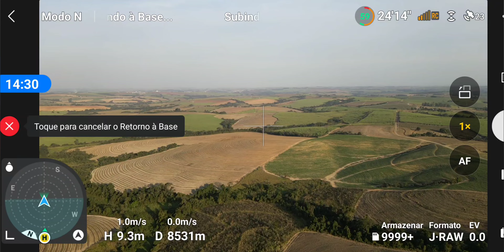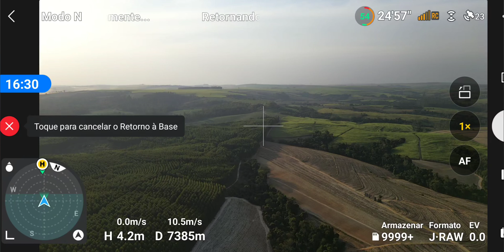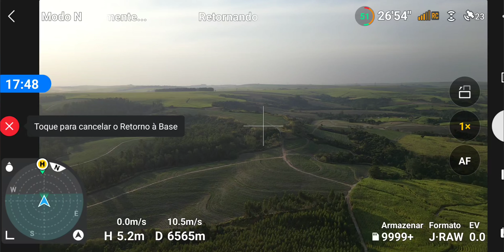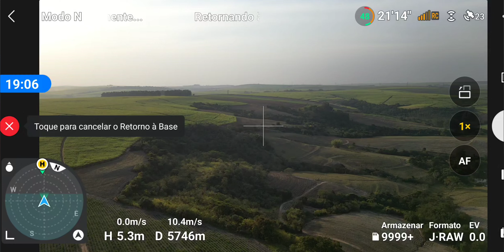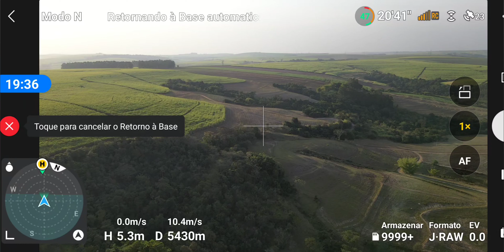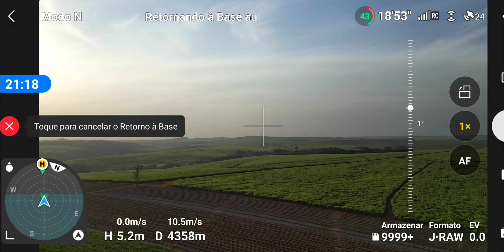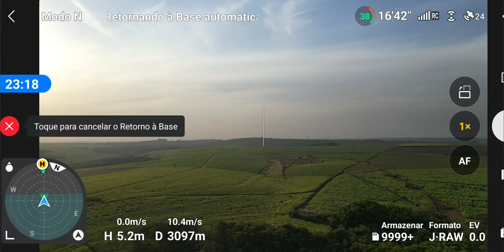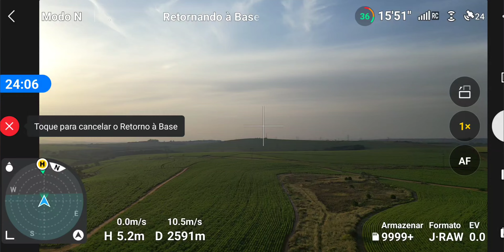Dji Mini 3 pró plus vôo recorde de altitude 5,5 metros 8,5km